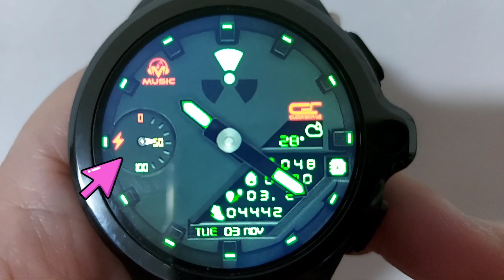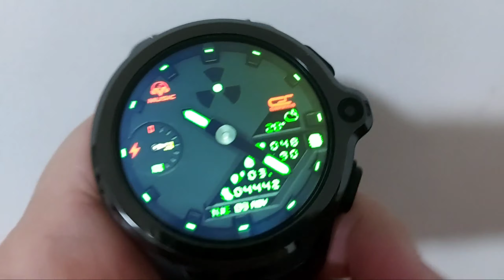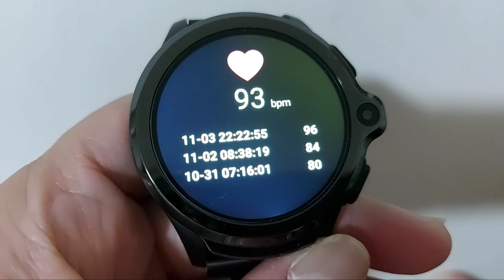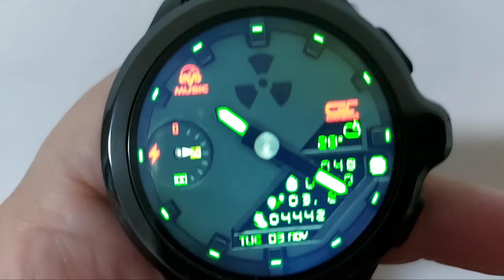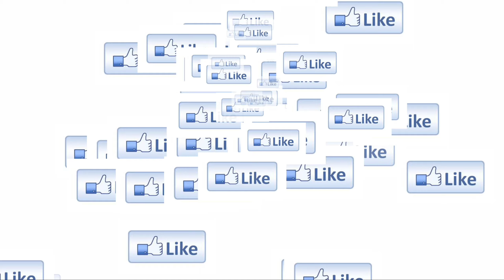Watch face สำหรับนาฬิกา Full Android Smartwatch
Watch face สำหรับนาฬิกา Full Android Smartwatch แบบที่ 1 ชื่อว่า Kospet prime 2
 ดาวน์โหลดได้ที่นี่ครับ

หรือดูที่เวปไซท์เลยครับ มีให้เลือกมากมาย